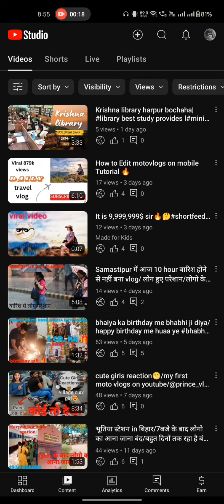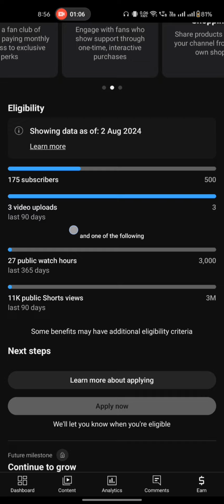Yt Studio बार बार खोलने से क्या होगा ? 😱 Channel Dead 🥵 Youtube Studio Bar Bar kholne Se Kya Hoga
Your Queries -
Youtube Studio Bar Bar kholne Se Kya Hoga
yt studio bar bar dekhne se kya hota hai
Youtube Studio Kya Hai
youtube studio ke nuksaan
youtube studio
youtube studio chrome mein kaise kholen
youtube studio se video kaise upload kare